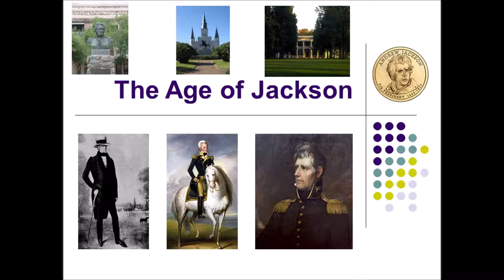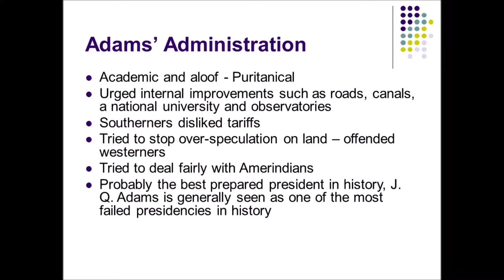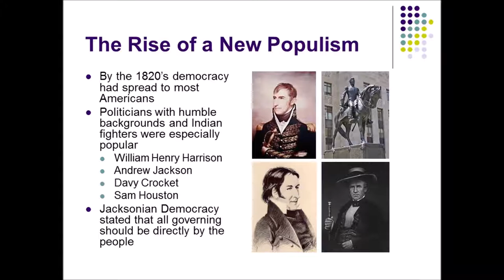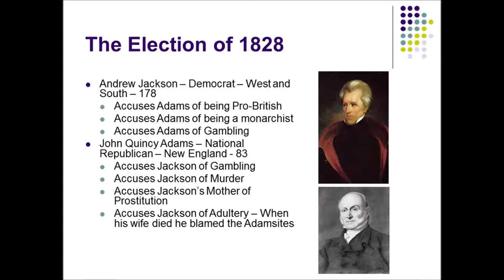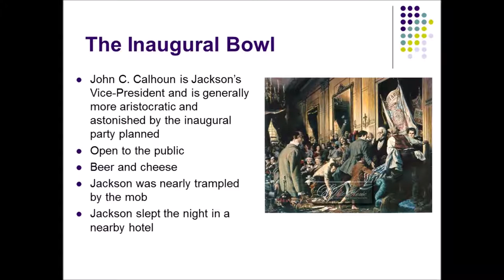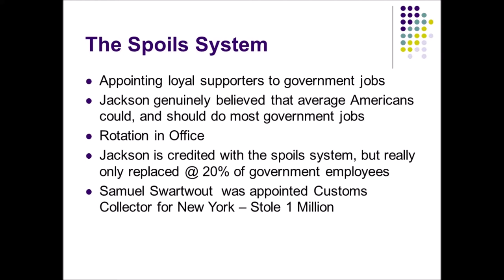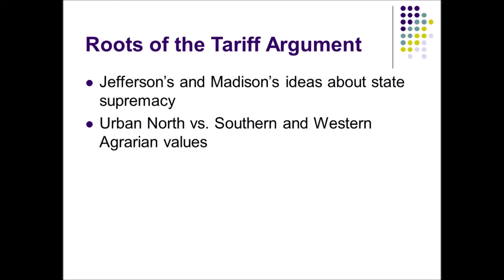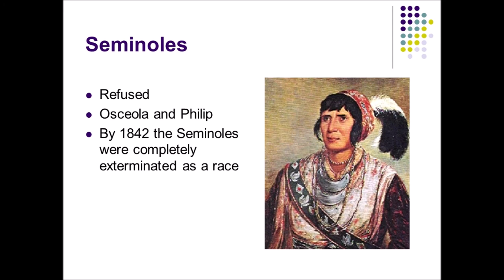The Age of Jackson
HIST 1301 Lecture on the Age of Andrew Jackson. Part of the HIST 1301 Series.